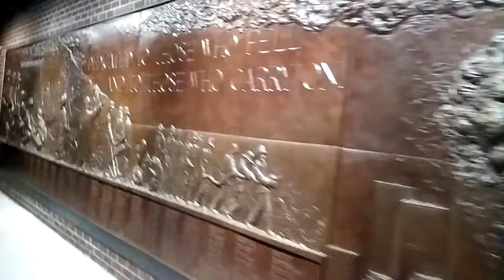Walk Along Video Of The 9/11 Memorial Wall Alongside FDNY Ten House